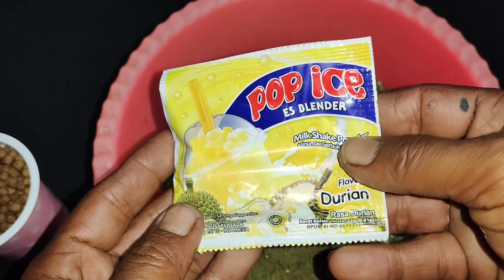cara membuat racikan umpan bom pengumpul ikan yang tambak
asalamuaikum dulur berikut adalah Vidio tutorial cara membuat racikan umpan bom pengumpul ikan bandeng tamak
bahan bahannya
1 gelas por butiran
1 satu gelas por pakan burung
1/2 gelas pelet
1 gelas karak nasi
1 SASET popice durian

kolam pancing ikan bandeng sidoarjo jawa timur,wisata mancing mania sidoarjo,mancing ikan bandeng,mancing di sidoarjo,wisata keluarga di jawa timur,inshot,wisata jatim,ypwb

cara membuat umpan ikan bandeng paling jitu,cara membuat umpan ikan bandeng jitu,cara membuat umpan ikan bandeng super jitu,